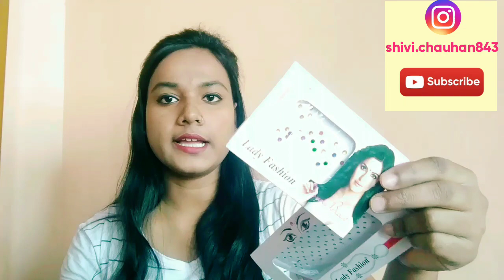Best Makeup Products Under Rs.30 For Bignners & Teenagers || SheV Style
In today's video I shared with you I shared with you guys complete makeup kit under 30 Rupees. for bignners and teenagers. I hope this video helpful for you guys.

PLEASE SUPPORT ME GUYS..

SEE YOU IN MY NEXT VIDEO TILL THEN TAKE CARE

BYE GUYS 👋😘,,,,,

SheV Style
shivi style
shivi